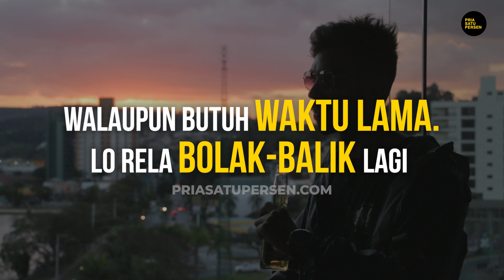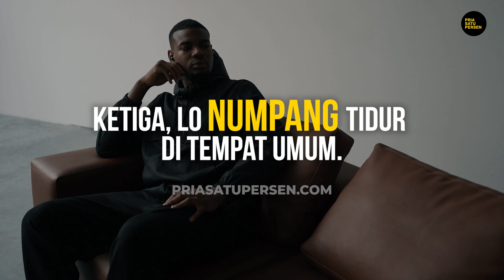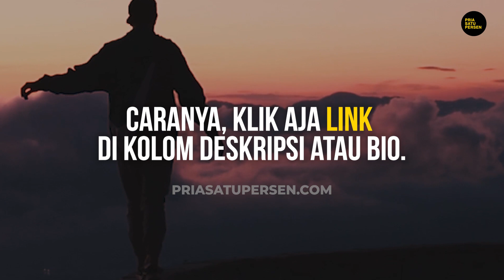Tes Kepribadian: Gimana biar lo LEBIH GOOD REKENING!?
Gue spill rahasia SIMPEL, jadi lebih GOOD LOOKING dan GOOD REKENING.
Sederhana, gampang, lo PASTI BISA ngelakuinnya!